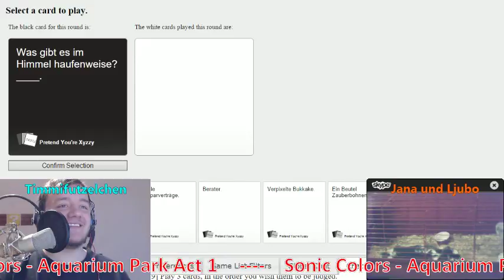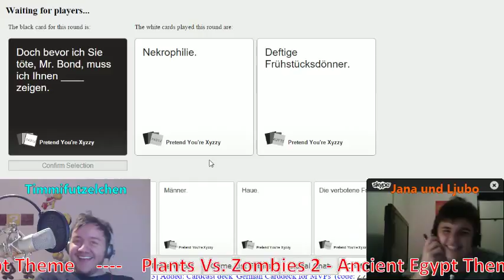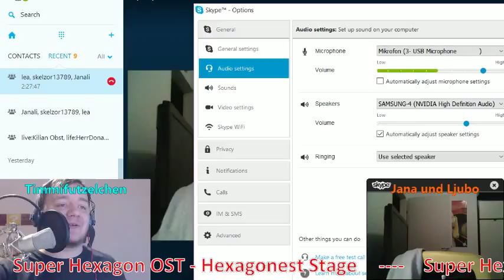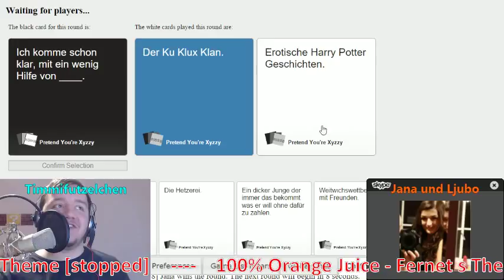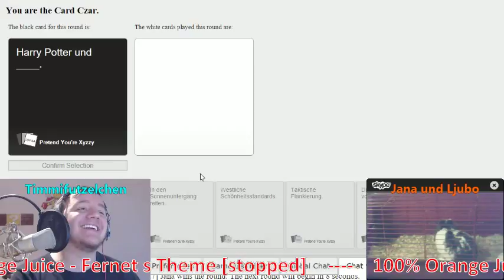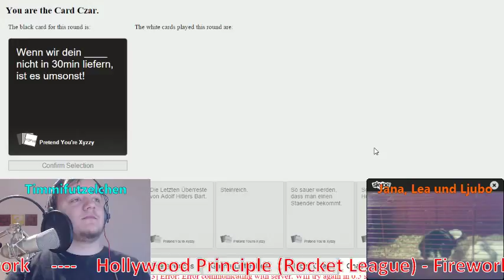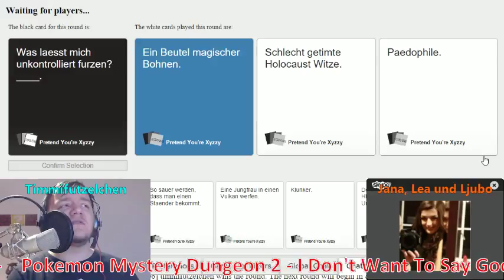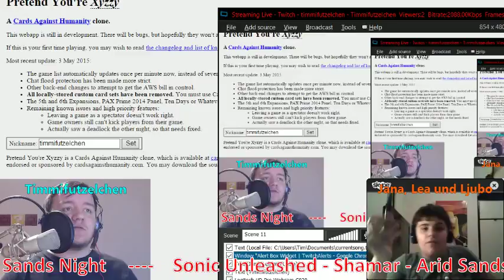[Tim, Jana, Lea und Ljubo] Cards Against Humanity - 2 / 4